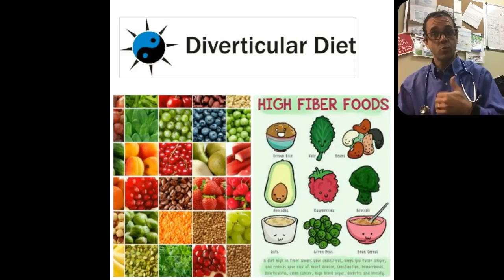Diverticulitis - What is it & Treatment; Mannequin Challenge on Medical Monday